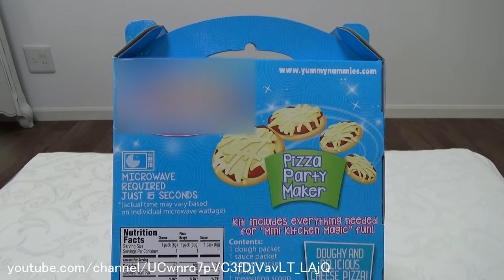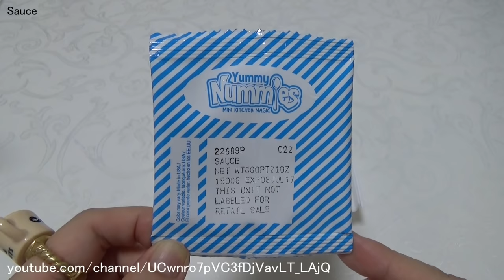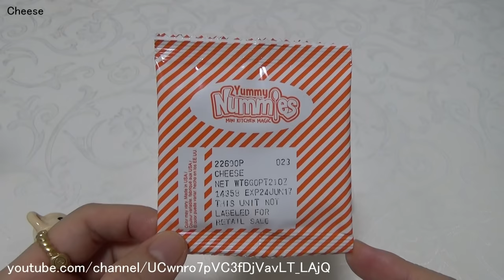米国製 ピザ形のお菓子を作る Making pizza shaped snacks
(Made in USA) I ate it after making. Crusts is not that bad. It tasted savory.
2:38 I watched other people's video. Their cheese powder was pale yellow, but mine was brown. I don't know why.
クッキーの説明書が入ってました…　他の人の動画を見るとチーズの粉は薄黄色なのに、私のは茶色でした…　賞味期限は2017年6月24日で余裕があるのに、流通の途中で保存状態が悪かったのか、謎の劣化です…

ソースは、中東のスークで嗅いだことがあるようなスパイスの香りで、なじみのない匂い。ソースとチーズの匂いが苦手なので、Crustだけで食べると、まあいける。